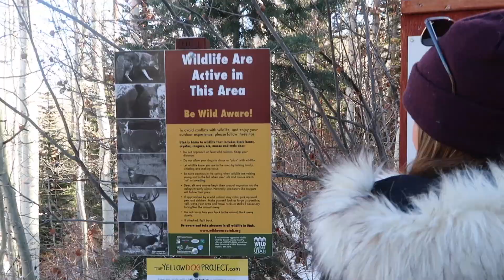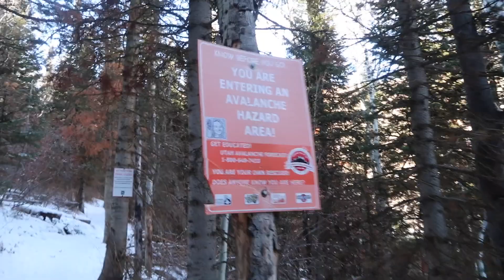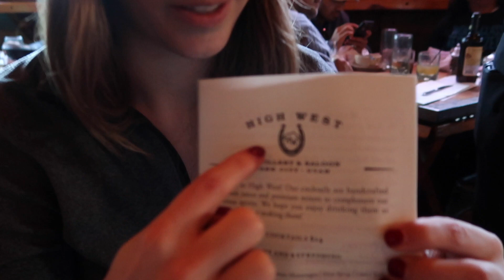WILD ANIMAL ENCOUNTER!! WHAT DO YOU DO? | The Miller Life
We go on a hike looking for wild animals. Emily learns what to do incase an animal attack. Our family's SECRET Caramel Corn is made for the holidays.

CHANNEL GOALS/REWARDS

OUR STORY

Kolby Miller. 29 yrs.
Christian.  Husband.  Father.  Drummer.  Introvert.

Emily Miller. 28 yrs.
Christian.  Wife.  Mother.  Midwife.  Intro-extrovert.

Sage Miller.  3 months and counting.
Thumb sucker.  Drooler.  Laugher.  Pooper.  Heartthrob.  Milk Lover.

Luna. 4 years or 28 dog years.
Born Thanksgiving day.  Shikoku ken.  First born.  Runt.  Escape artist.  Cuddler.  Big sister.  Licker.

Kolby + Emily are high school sweethearts, and have been a couple since they were 15 years old in Tennessee where they were both born and raised.  Over four years ago they picked up and headed West in pursuit of a new adventure and a job opportunity for Kolby.  Kolby currently owns his own marketing agency, does freelance marketing on the side, and is excited to become more comfortable in his own skin through YouTube!  Emily has been a nurse for 6.5 years, and recently graduated with her doctorate from the University of Utah.  She will begin practicing as a midwife and nurse practitioner February 2018!  Emily is excited to document her life as a new mother in a new full-time career while hopefully sharing advice for women along the way.

They both love documenting their lives on social media to share what they love with the people they love.  Follow the accounts below to see more of what they enjoy including their daughter (obviously), career ups and downs, yoga, hiking, church, and renovations of their old home in Utah!